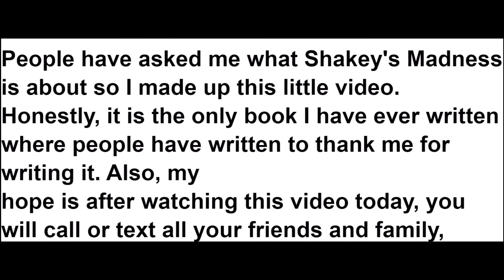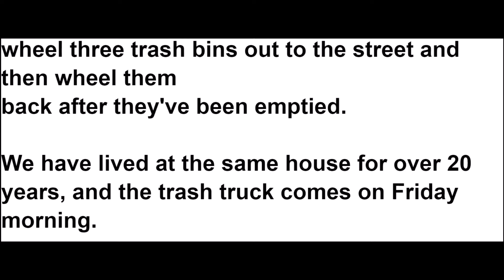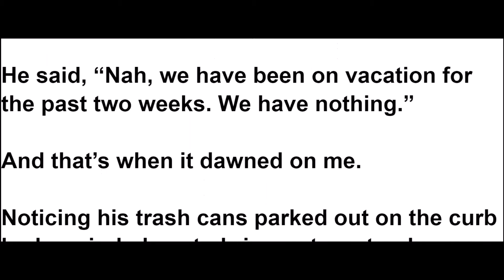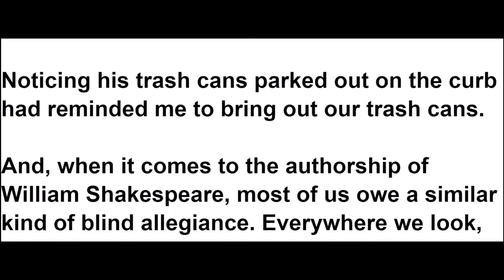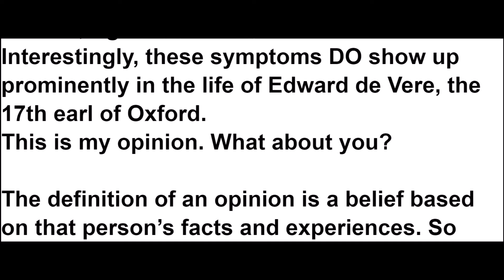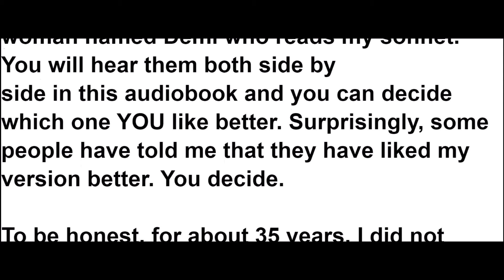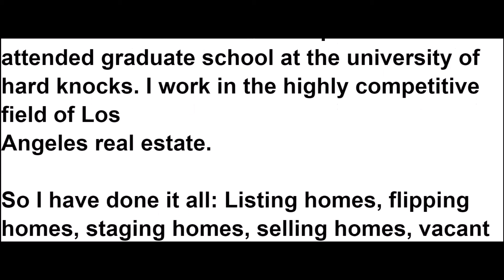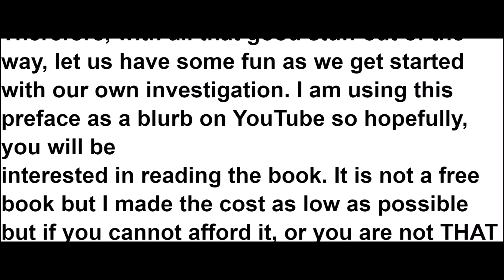Shakeys Madness a book about Shakespeare by Robert Boog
Read along to the Prologue of Shakey's Madness to see if you like the style and content.